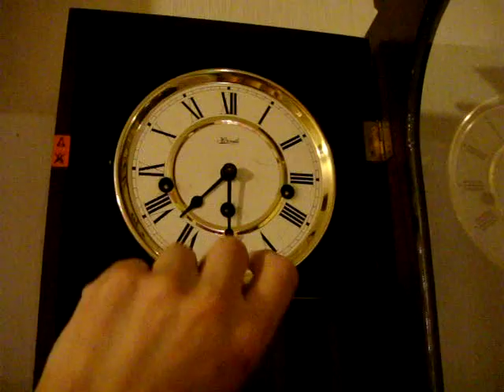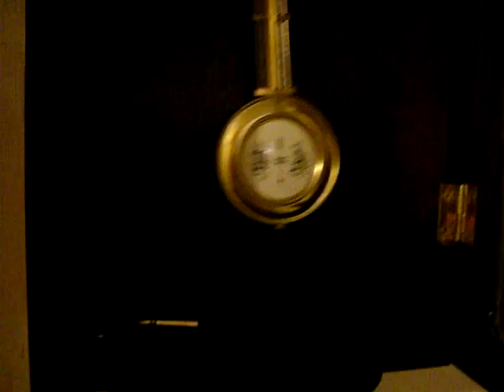Hermle westminster wall clock